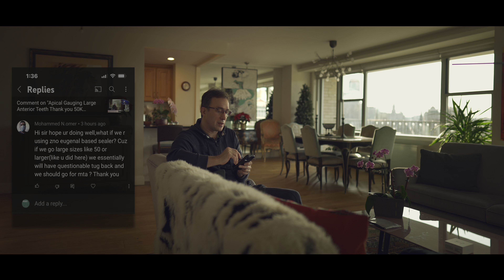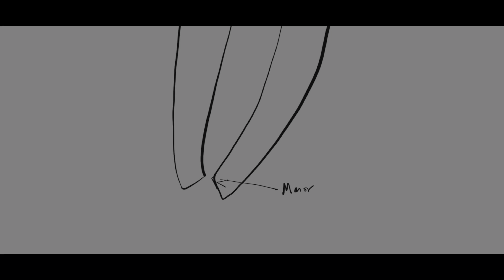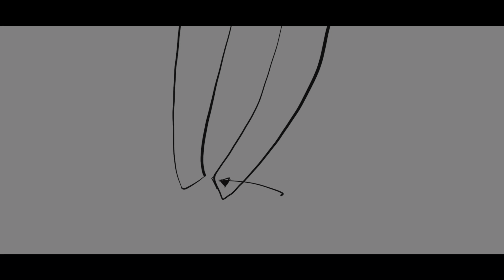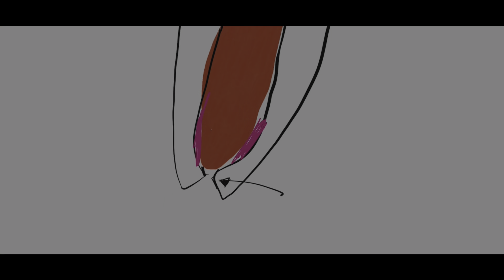Answering video coments: Large apical Diameter vs tug back?